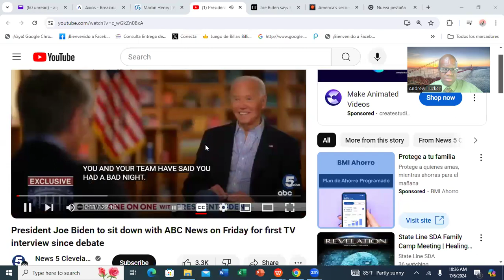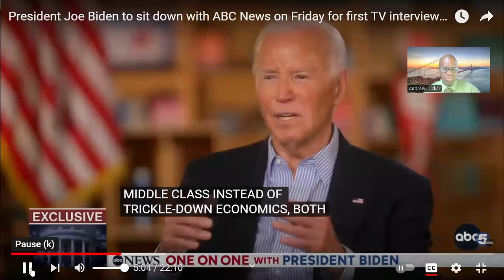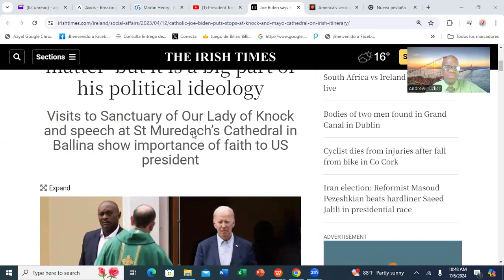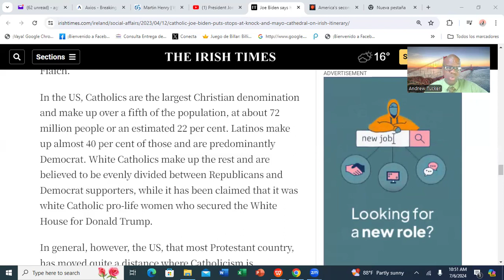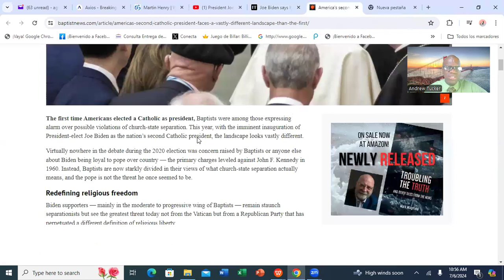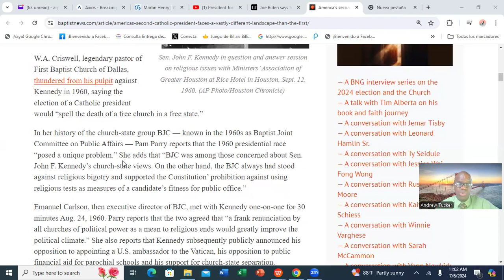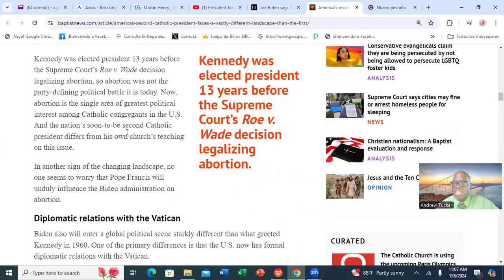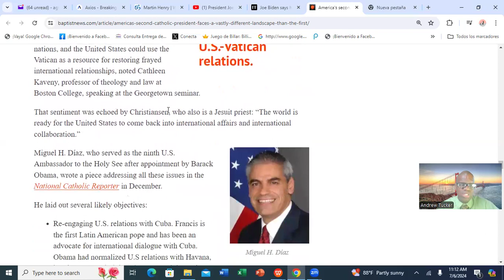PRESIDENT JOSEPH BIDEN: THE DEFIANT US CATHOLIC PRESIDENT@RuminationWithAndrew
Joseph Biden, the second US Catholic president, is defiant. Given his rapid cognitive decline, he has decided that he will remain as the de facto leader of the Democratic Party and will remain as the presumptive nominee of the same. Many people are callinf for President Biden to resign and withdraw his candidacy, as they believe the democratic party stands a great chance of losing as the so-called future authoritarian presidency of Donald Trump. The critical question: Why is Joseph Biden refusing to retire? Who is behind him in his act of defiance? Please join me in this enlightening discussion.